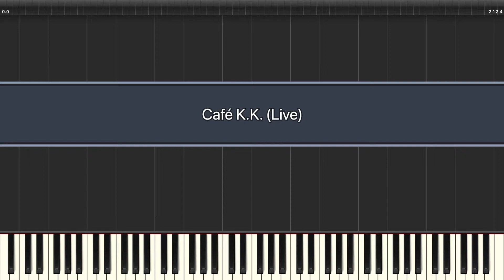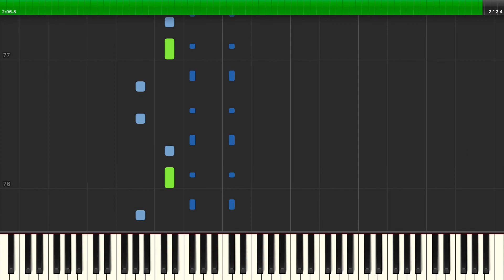K.K. Slider | Café K.K. [Performance] Synthesia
Music: Café K.K. (Performance)
Game: Animal Crossing
Platform: GameCube
Composer: Hirokazu Tanaka
BPM: 106
Time Signature & Key: 3/4 in D major
Transcriber: IronInvoker47
Ripped By: StoneSinner47